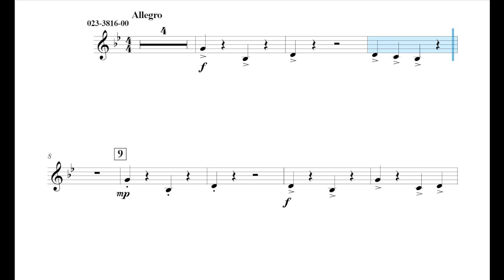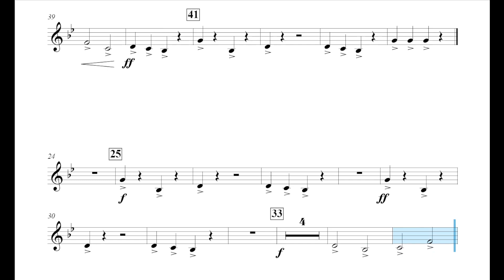12 the Clock Strikes (Rob Grice) F Horn Play Along